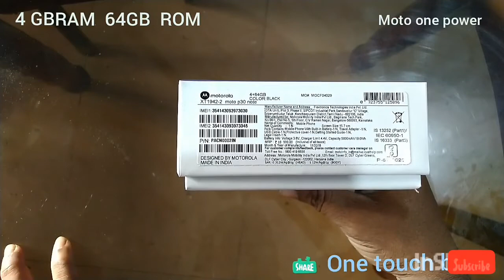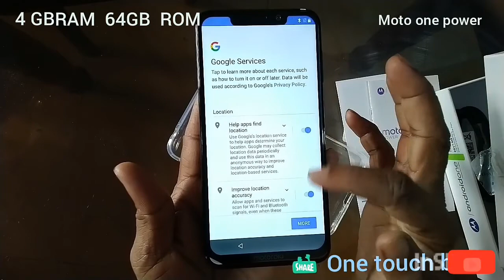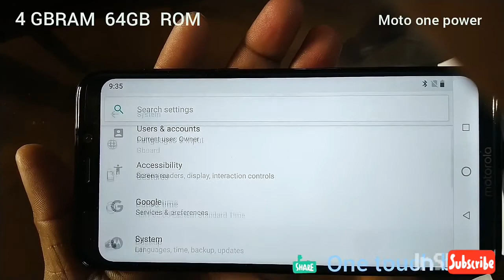Motorola one power 4gb RAM and 64gb ROM Phone under Rs15000